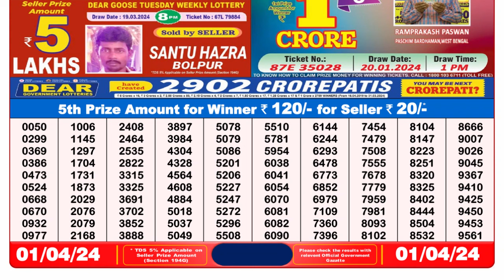🔴Dear Lottery Sambad Live 8pm today 01.04.24 Nagaland State Lottery Result